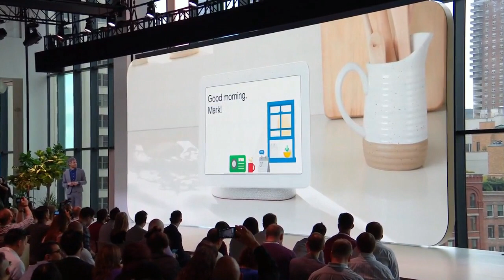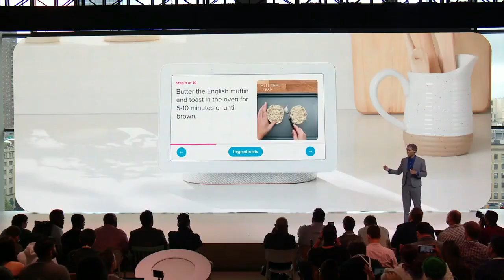Google Assistant, Home Hub - Bits und so #598